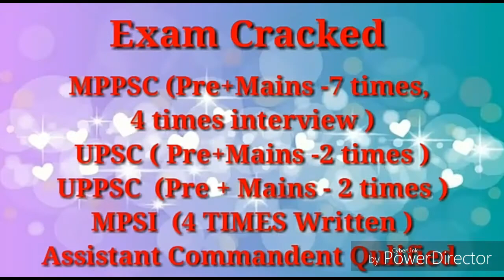INDIA AND MADHYA PRADESH FOLK ARTS (लोक चित्र कला) BY ROOP SIR KAUTILYA ACADEMY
में रूप सर आपके लिए लाया हु फ़्री online class आप मेरे mp map से लाभ के सकते हे साथ ही 27march से  आपके लिए vyapam,MPPSC mains RPSC AND RTS कि class भी शुरू karunga